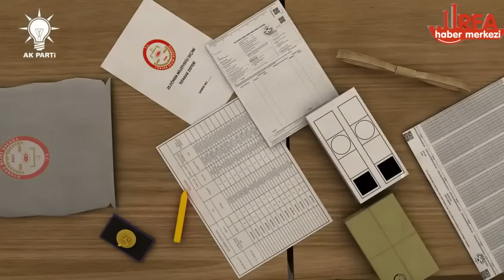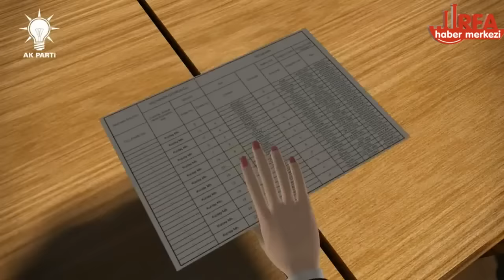1 Kasım 2015 26. Dönem Milletvekili Genel Seçimi Sandık Kurulu Eğitim Animasyon Filmi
1 Kasım 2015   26. Dönem Milletvekili Genel Seçimi Sandık Kurulu Eğitim Animasyon Filmi